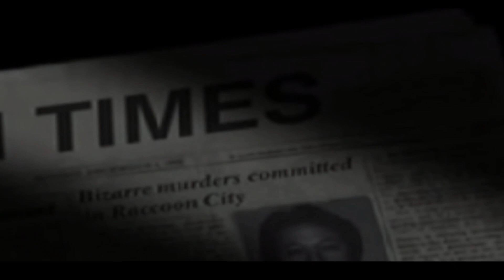Biohazard (Resident Evil) in First Person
There's many videos of this out there with much more in-depth play than mine. Mine's actually fairly short compared to others. The game itself is not the greatest, for controls, but it was certainly a trip to see the original game in first person mode.

Chance of making a Resident Evil 2 like this?